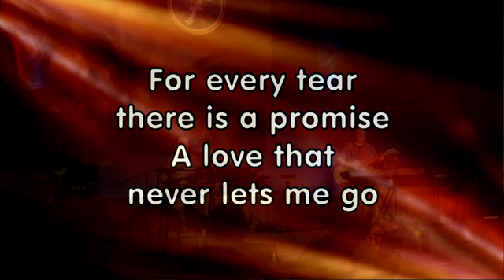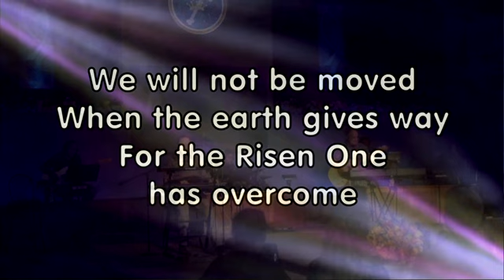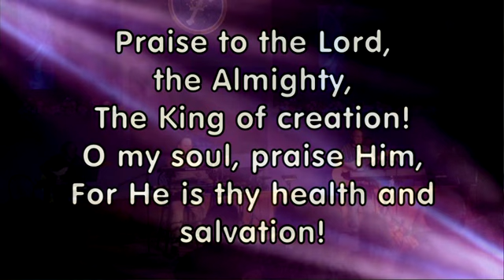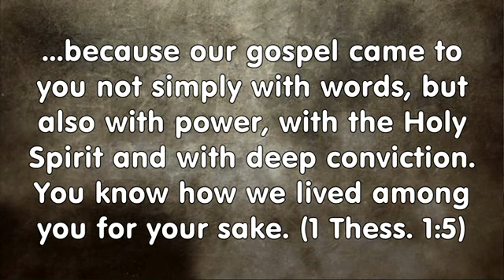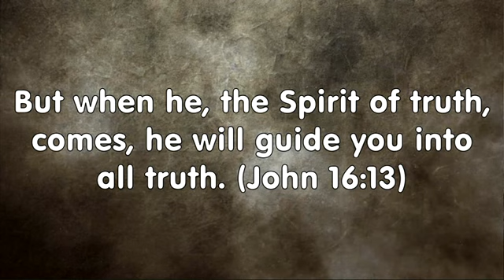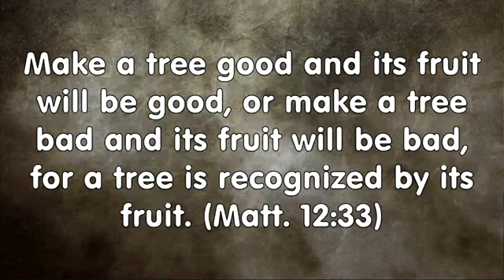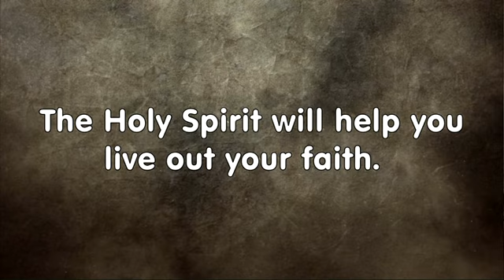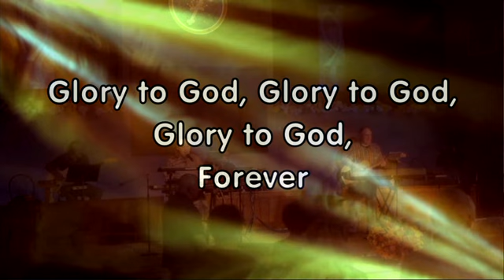Worship 9/15/2024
Worship: September 15, 2024
A Model to All
1 Thessalonians 1:4-7